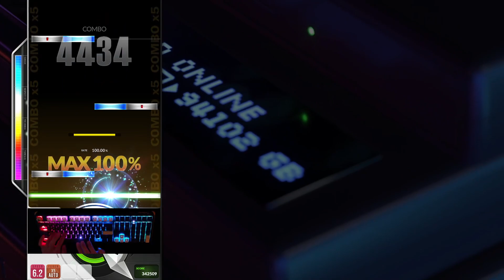[DJMAX Respect V] !!New Game Start!! 4B MX Perfect Play